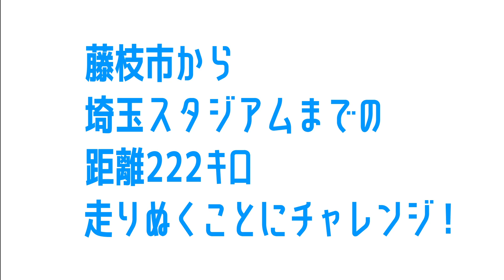長谷部誠の挑戦 ～2019年度公式戦で222km走破 RUNforUNICEF～【応援呼びかけ編】 /日本ユニセフ協会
日本ユニセフ協会大使の長谷部誠選手が、世界の子どもたちのためにまたひとつ、フレンドネーションの新たなチャレンジに挑みます！
応援のご寄付は長谷部選手のプロジェクトページへ！

長谷部選手は意気込みをこのように語ります。

「今回僕は多くの方がチャレンジしている#RUNforUNICEF に参加しようと思います。フレンドネーションの#RUNforUNICEF という取り組みは、ユニセフのチャリティランナーとして走り「寄付という応援」を募るものです」

「僕は、RUNforUNICEF のチャレンジとして、2019年度の公式戦で、僕が子どもの頃にサッカー選手になることを夢見ながら住んでいた藤枝市から、その夢を叶えた埼玉スタジアムまでの距離、222km走ります！
ただ、どの試合も勝利を目指してチームとして動いているので、足りなかった分はオフの自主トレで達成したいと思います」

「みなさんも、これからマラソンのシーズンでもあるので、ぜひプロジェクトを立ち上げ、僕と一緒にこの#RUNforUNICEF を盛り上げていきましょう！
みなさんのチャレンジも、お待ちしています！」